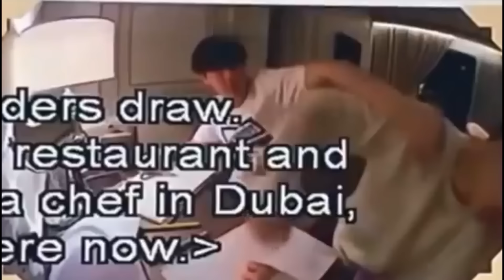BTS Are Still Kids 👶🍭🤗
Annyeonghaseyo Co-Army 👋
If you are going through a bad mood let me ask you, Do you know BTS are still babies..👶? You'll love to see their childishness 😚.. Watch it till the end. They'll never disappoint you 💜
                                                     - Army 💜